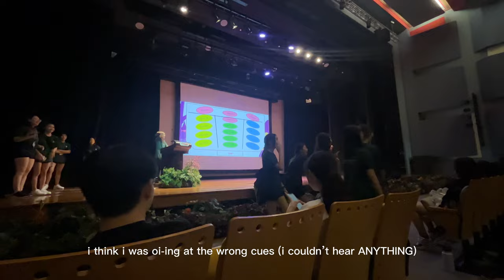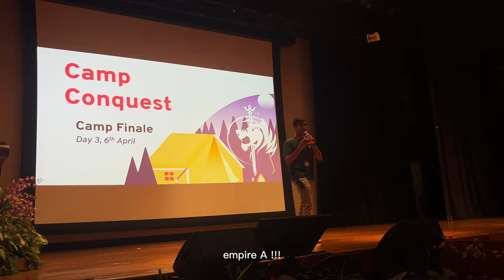Poly Orientation! | 230404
had TPSU camp this week! big thanks to all the facils for the awesome three days. we all had a great time 😄😄